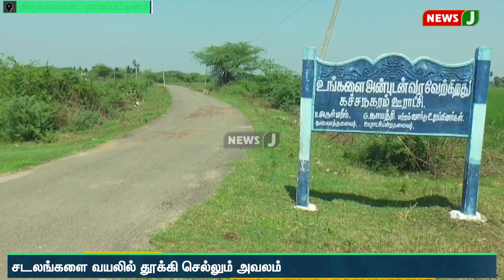திமுக ஆட்சியில் சுடுகாட்டிற்கு பாதை இல்லாமல் சடலங்களை வயலில் தூக்கி செல்லும் அவல நிலை ஏற்பட்டுள்ளது